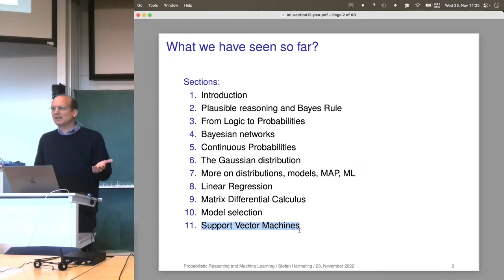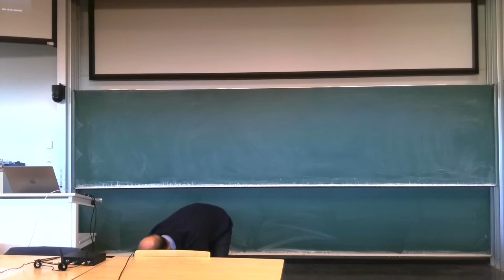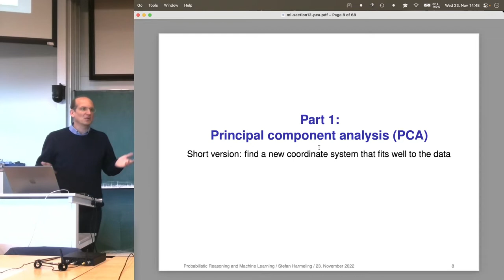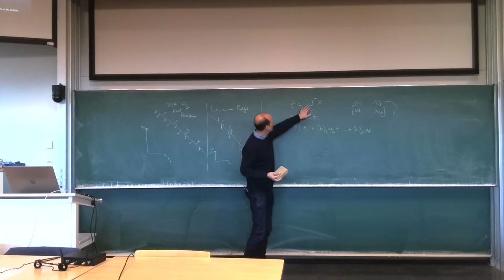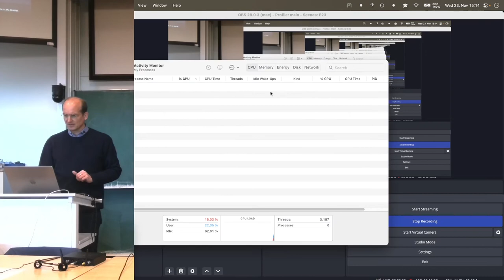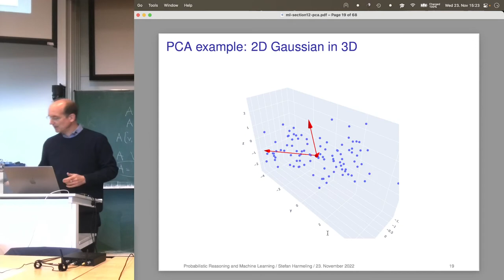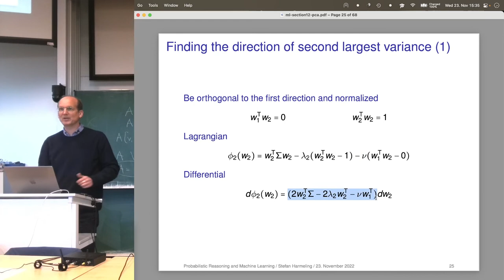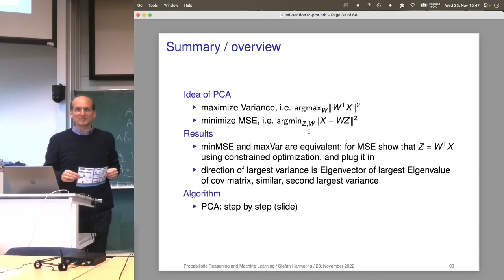2022-11-23 PRML - PCA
Dimensionality Reduction
Principal Component Analysis
Minimizing MSE is equivalent to maximizing variance
Why the eigenvectors of the cov matrix are the solution for PCA.

Vorlesung at TU Dortmund